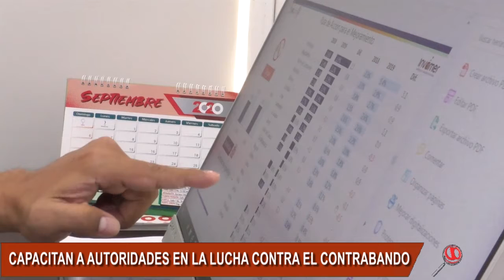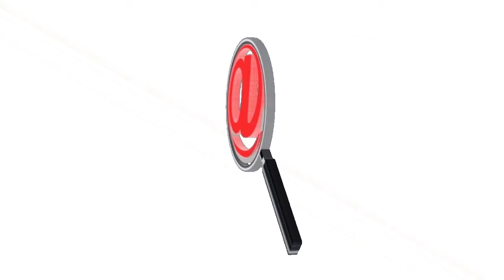INCREMENTAN OPERATIVOS Y CAPACITAN AUTORIDADES EN LUCHA CONTRA EL CONTRABANDO